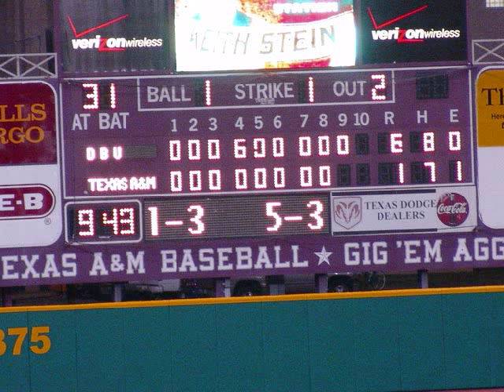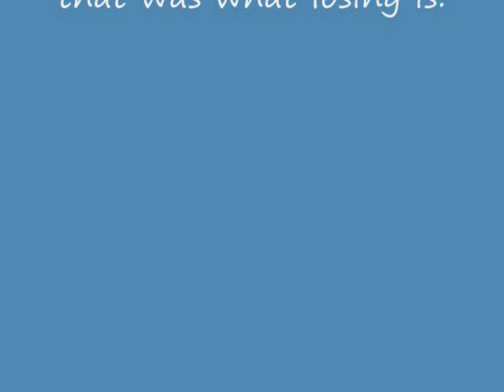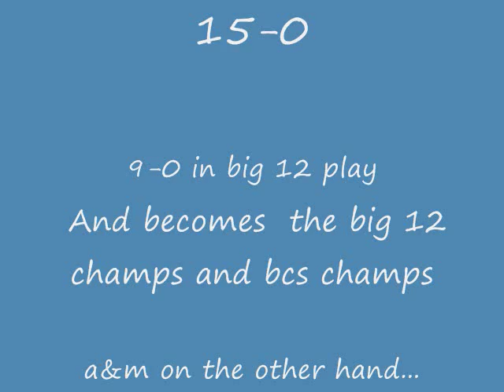THIS IS TEXAS A&M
DESCRIBES A&M